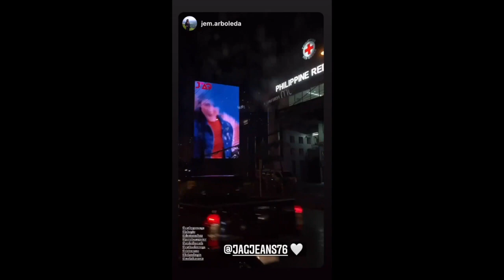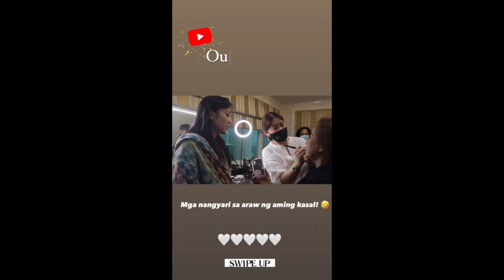ALEX GONZAGA KINILIG SA INAMIN NI MIKEE SA KANYA/macdomengtv